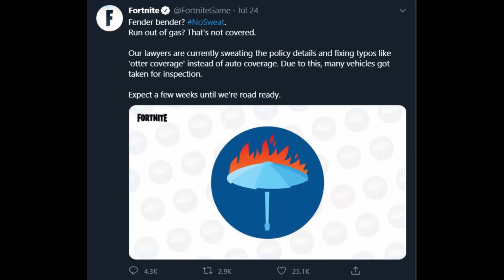cringe fardnit video (EPIC)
another cringe video for my foreskin channel
its cringe af leave fasttttt!